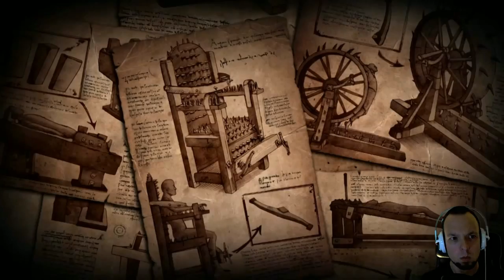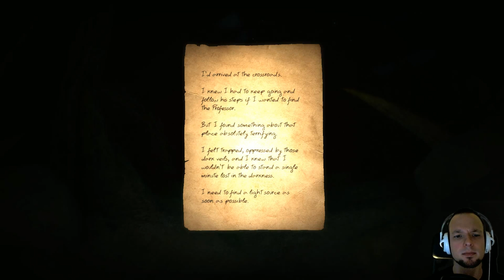Let's Play Doorways - Part 1 - FOREST OF STAKES - Horror Game Playthrough